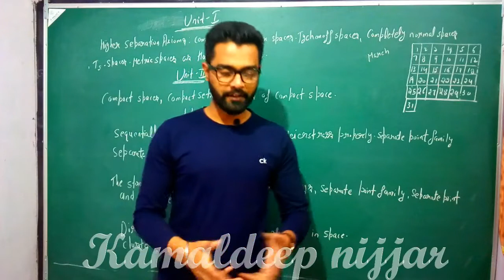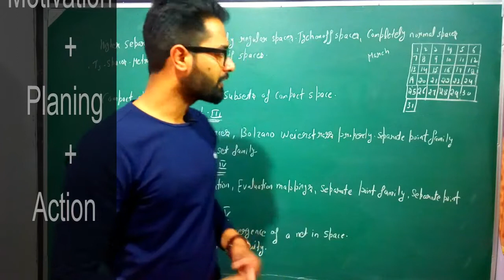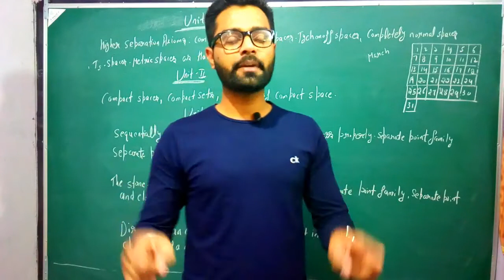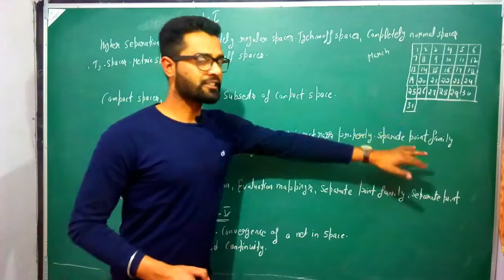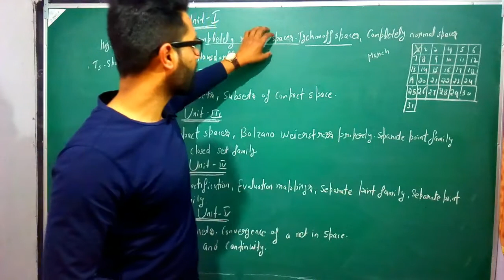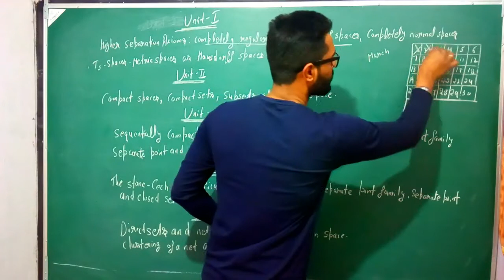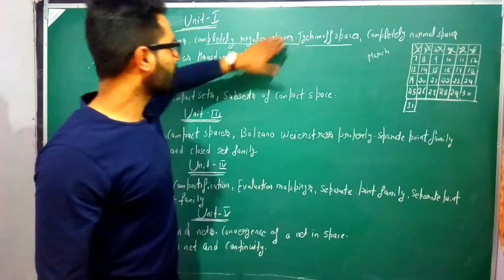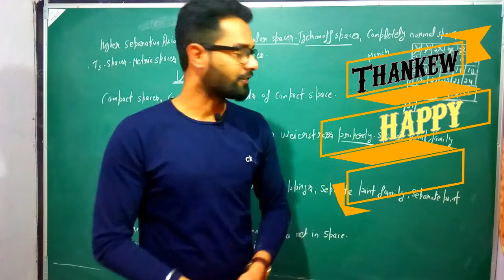ऐसे पढ़ोगे तो हमेशा आगे बढ़ोगे ||Best Time Table for students//How to make a good Time table for study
Good time table for students,
motivation for students,
time management for study
how to manage time for study
how to make best time table for study